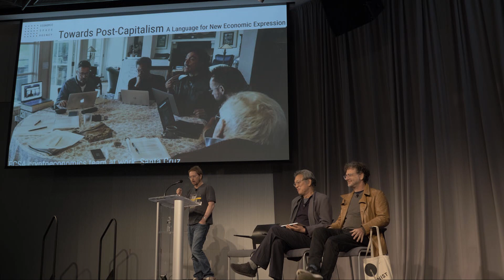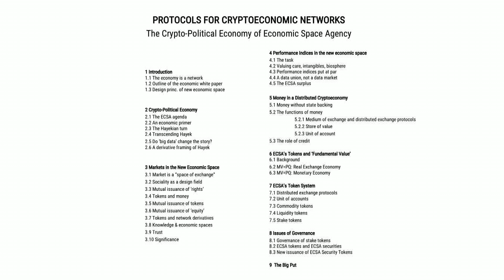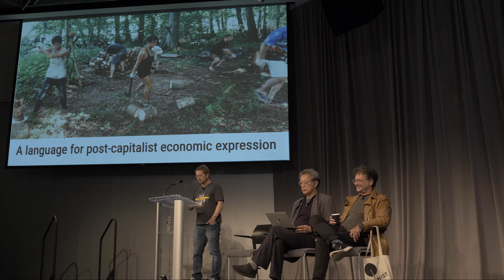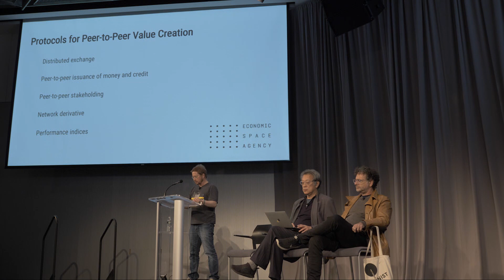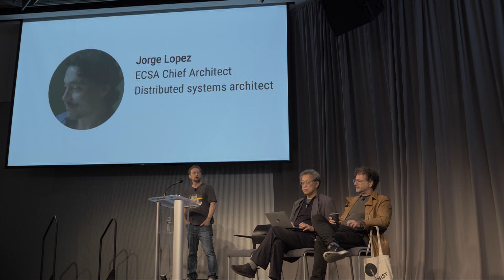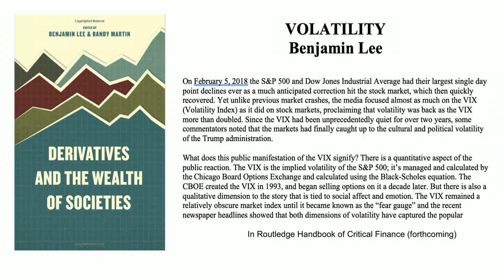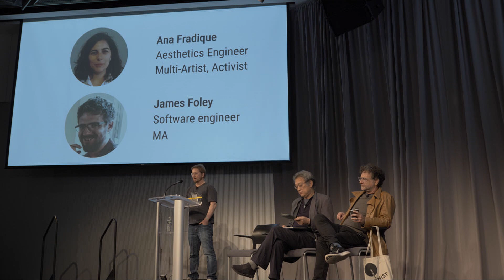An Economic Grammar for Post-Capitalism - Akseli Virtanen - CES Summit '19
An Economic Grammar for Post-Capitalism - Akseli Virtanen - Cryptoeconomic Systems Summit '19.

Part of the "Protocols for a Cryptoeconomic Network" session.

See also:
Towards Post-Capitalism. A Language for New Economic Expression

Crypto-Political Economy. Transcending Hayek and his Digital Disciples